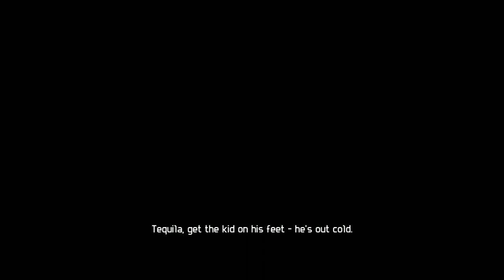Aliens vs. Predator Marine Campaign: Mission 1 PC Gameplay Walkthrough Part 1 - No Commentary